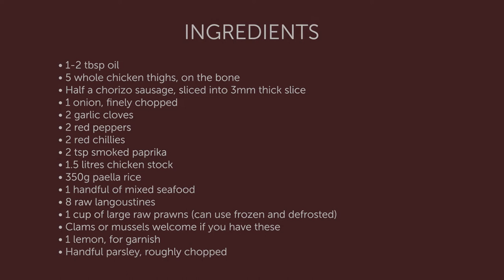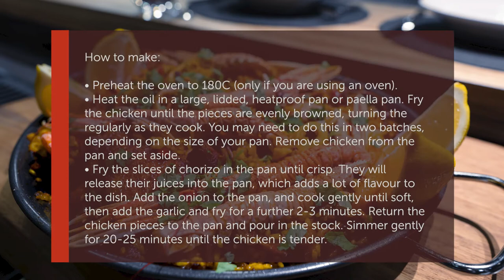Flavourful Chicken and Seafood Paella using the Wolf Sealed Rangetop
Ingredients
• 1-2 tbsp oil
• 5 whole chicken thighs, on the bone
• Half a chorizo sausage, sliced into 3mm thick slice
• 1 onion, finely chopped
• 2 garlic cloves
• 2 red peppers
• 2 red chillies
• 2 tsp smoked paprika
• 1.5 litres chicken stock
• 350g paella rice
• 1 handful of mixed seafood
• 8 raw langoustines
• 1 cup of large raw prawns (can use frozen and defrosted)
• Clams or mussels welcome if you have these
• 1 lemon, for garnish
• Handful parsley, roughly chopped

Method
• Preheat the oven to 180C (only if you are using an oven).
• Heat the oil in a large, lidded, heatproof pan or paella pan. Fry the chicken until the pieces are evenly browned, turning the regularly as they cook. You may need to do this in two batches, depending on the size of your pan. Remove chicken from the pan and set aside.
• Fry the slices of chorizo in the pan until crisp. They will release their juices into the pan, which adds a lot of flavour to the dish. Add the onion to the pan, and cook gently until soft, then add the garlic and fry for a further 2-3 minutes. Return the chicken pieces to the pan and pour in the stock. Simmer gently for 20-25 minutes until the chicken is tender.
• Add the rice to the pan, cover with the lid and put into the preheated oven. Cook for 30 minutes, or until all the liquid has been absorbed and the rice is cooked. Alternatively, if using a paella pan which won’t fit in the oven, cover tightly with foil for the same cooking time. If using shellfish, add them to the pan for the final 20 minutes cooking time. Check the chicken is cooked by piercing the thickest part with a skewer – if the juices run clear the chicken is cooked.
• Sprinkle with parsley and squeeze fresh lemon juice over the top, then add the lemon wedges. Let your guests help themselves.